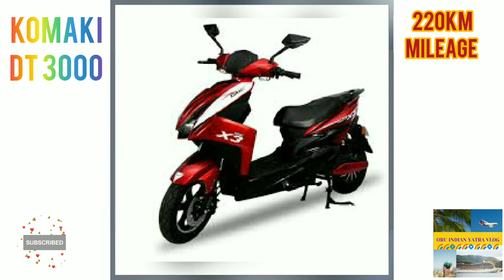komaki electric scooters electric scooters KOMAKI DT 3000electric scooter with 220km mileage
Komaki launched new high speed electric scooter DT 3000.